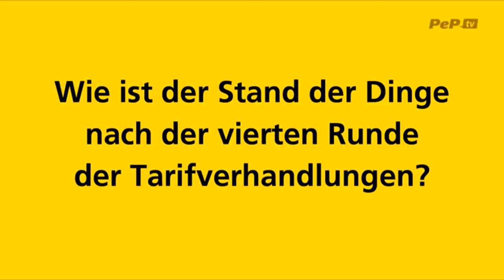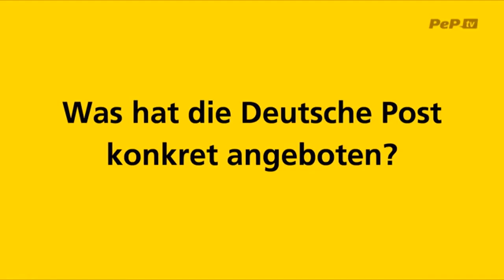Deutsche Post AG TV: Vierte Verhandlungsrunde ohne Ergebnis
Nach der vierten Verhandlungsrunde mit Verdi am vergangenen Wochenende bewertet Personalvorstand Melanie Kreis im Video den Stand der Dinge. Die Verdi-Forderungen würden einer Lohnforderung von 12,5 Prozent entsprechen, rechnet sie vor. Dass Verdi gleichzeitig das attraktive Angebot der Post rundweg ablehne, bezeichnet Kreis als enttäuschend.